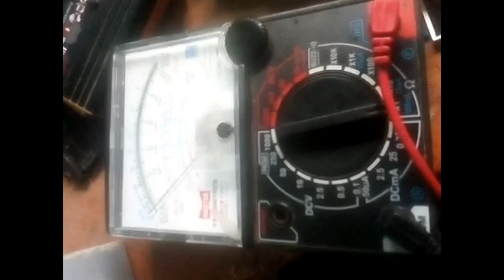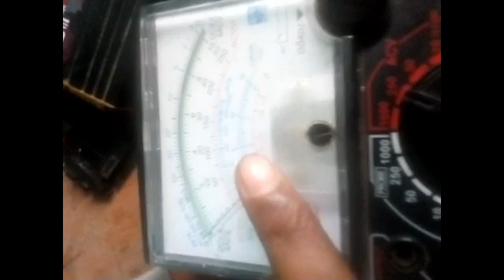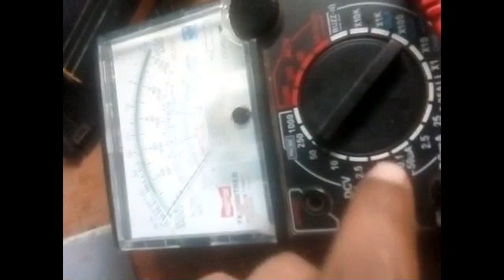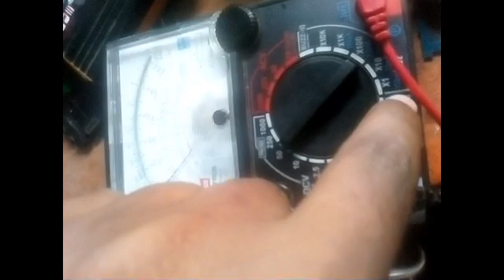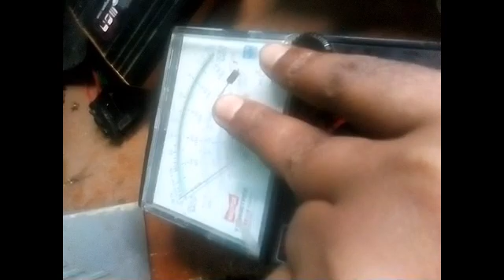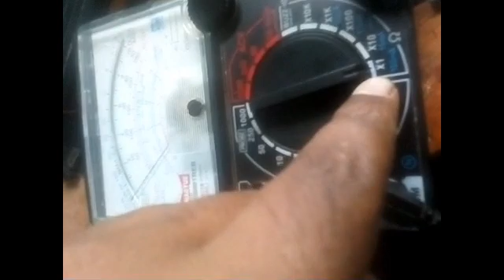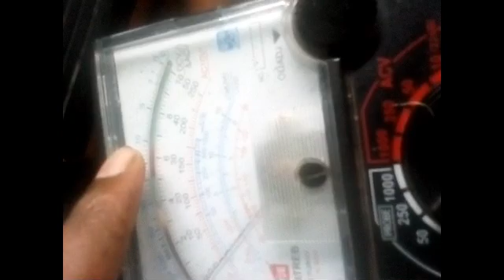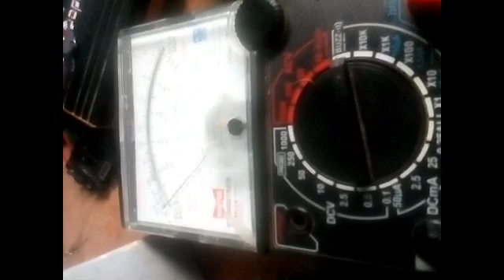ANALOG MULTIMETER USING MALAYALAM LEARN , HOW TO USE ANALOG MULTIMETER RESISTANCE CAPACITOR TRANSIST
Hello guys this video i am telling about how to use analog multimeter.
how can check components...

please carefully watch it..